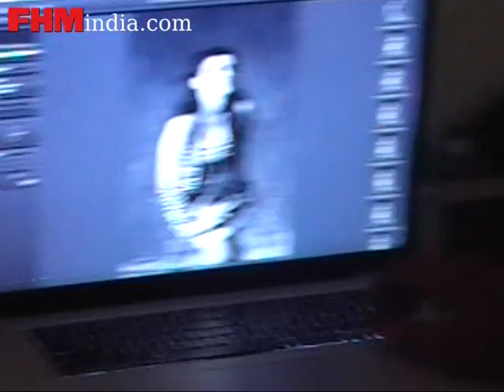Asin reveals her fun and flirty side at the at the FHM shoot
Southern spice Asin oozes of sex appeal as she poses for the FHM shoot